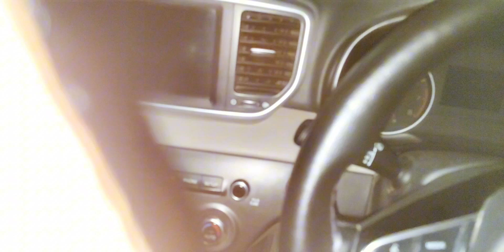video banana hai 😂😁😁malikwaseem